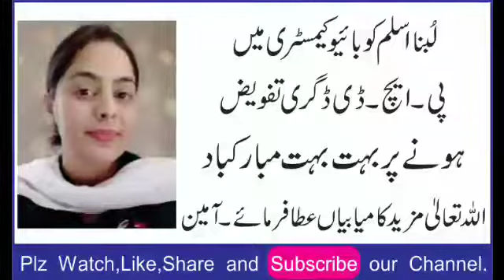June 8, 2021